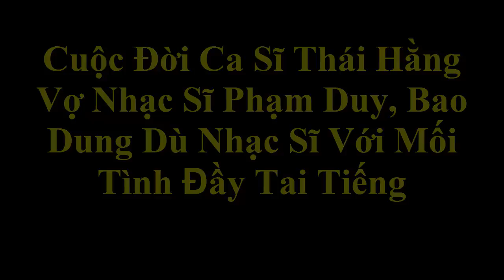Cuộc Đời Ca Sĩ Thái Hằng Vợ Nhạc Sĩ Phạm Duy, Bao Dung Dù Nhạc Sĩ Với Mối Tình Đầy Tai Tiếng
Cuộc Đời Ca Sĩ Thái Hằng Vợ Nhạc Sĩ Phạm Duy, Bao Dung Dù Nhạc Sĩ Với Mối Tình Đầy Tai Tiếng. Tin tức hằng ngày là những thông tin giải trí trong và ngoài nước .